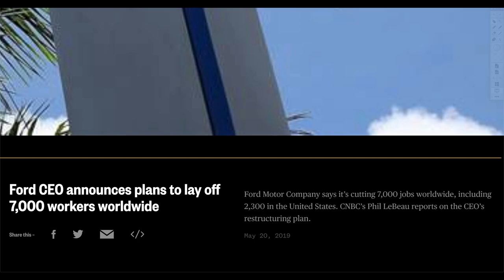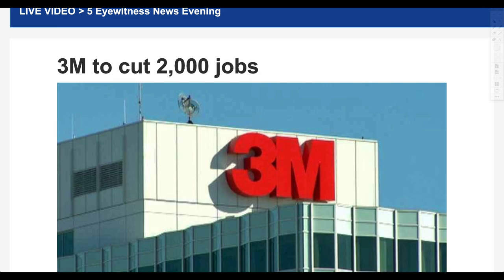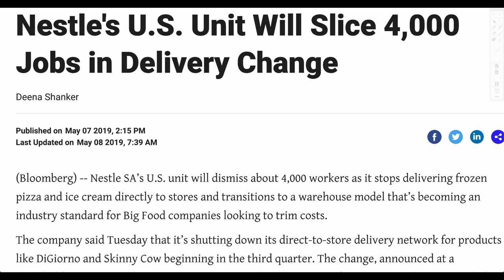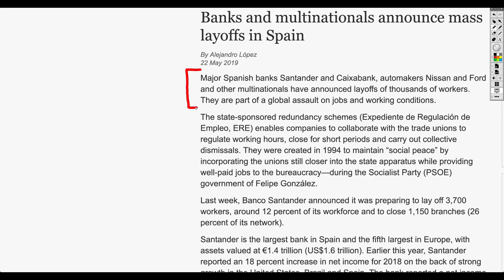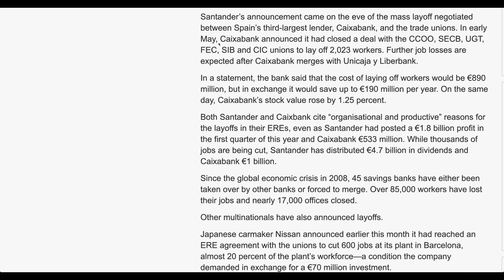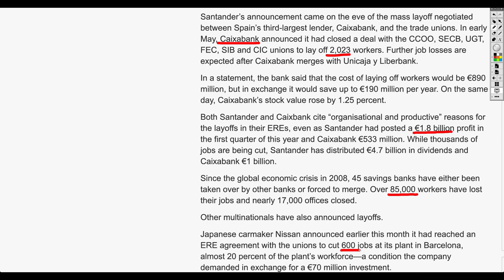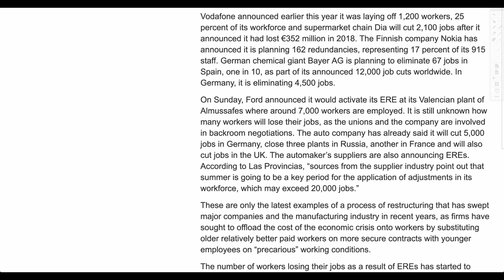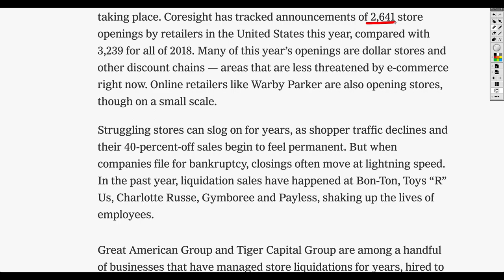MASS LAYOFFS Across U.S. as Economy Continues To Sink!